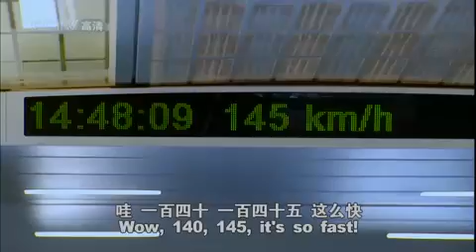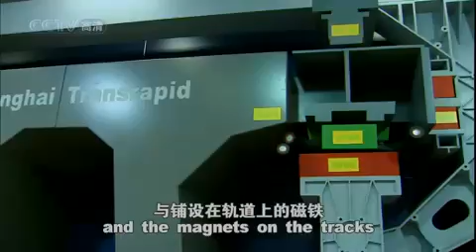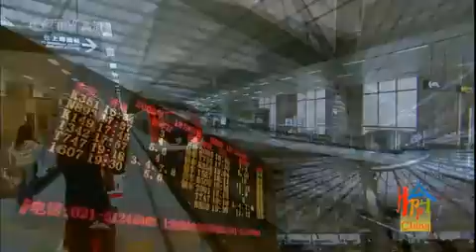‪【快乐中国 Happy China 720HD】 上海铁路（学汉语 Learning Chinese）‬‏